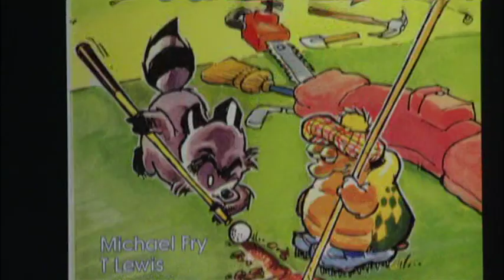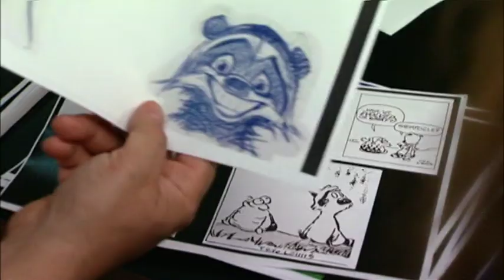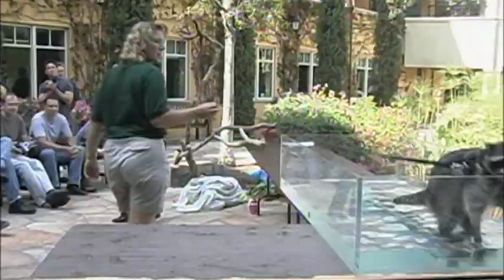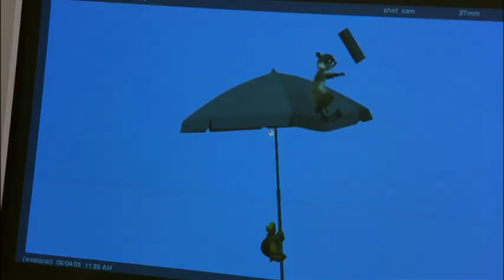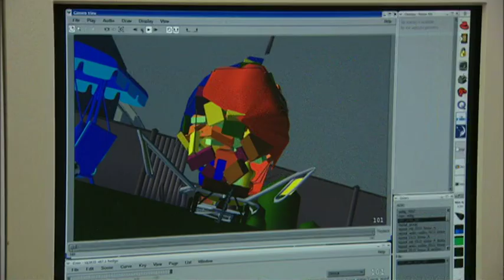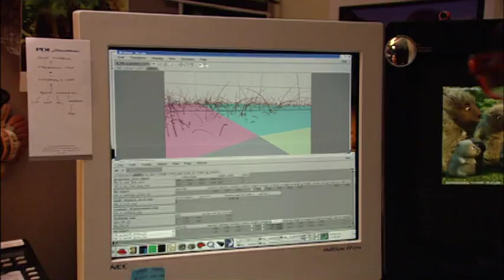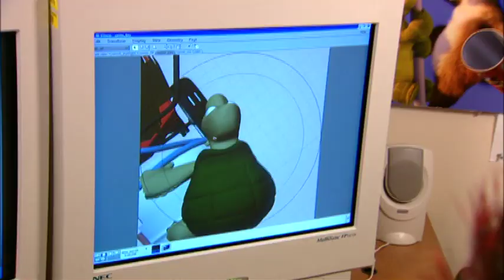Over The Hedge - Behind the Hedge (Behind the scenes)